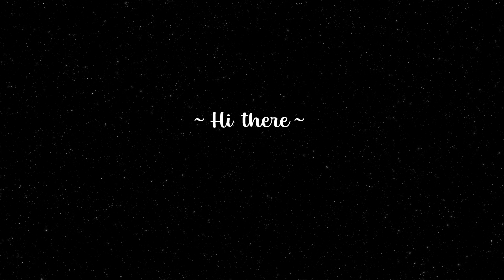PREPOSITIONAL PHRASES//УСТОЙЧИВЫЕ АНГЛИЙСКИЕ ВЫРАЖЕНИЯ С ПРЕДЛОГОМ 😺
Hi there, сегодня мы поговорим о фразах с предлогами и узнаем о некоторых из них.
Hope you are safe and well 💚

Take care,
Yana

Записаться ко мне на ИНДИВИДУАЛЬНЫЕ ЗАНЯТИЯ по Скайпу можно